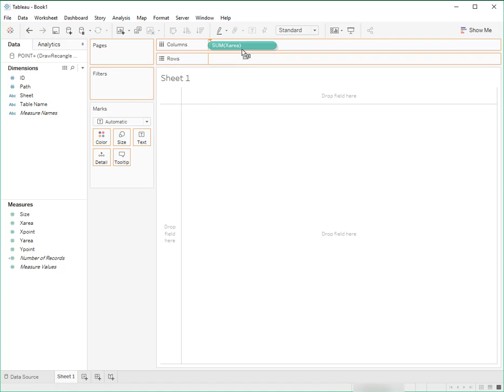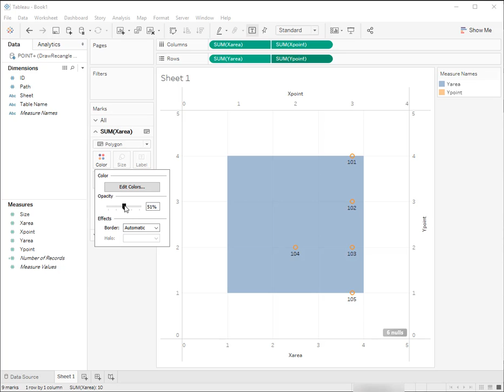How to draw a Rectangle Area on a scatter plot chart in Tableau without modifying your data source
In this silent video, you'll learn how to draw a rectangle area in a Scatter Plot Chart without modifying your data source.

Read the full article here: Drawing a Rectangle Area on Scatter Plot Chart

For full details on the steps below, please refer to the aforementioned Knowledge Base article.
Step 1: Data Preparation
To build a rectangle area on a Scatter Plot Chart, you can use the Union function from the Data Source pane to join your Excel Sheets if they cannot be joined by a same dimension.

Step 2: Union the Excel sheets
1. Using the above specific example in an excel file, please connect Tableau Desktop to the file.
2. From the data source menu, drag the "POINT" sheet to the blank data source pane.
3. Then, drag the "AREA" on top of it.
4. You will notice that all rows from both sheets are available

Step 3: Build the View
1. Right click Path and select Convert to Dimension.
2. Drag Xarea and Xpoint to Columns.
3. Drag Yarea and Ypoint to Rows.
4.In the Marks card, select the SUM(Xarea) mark and change the Chart type to Polygon.
 Drag your xarea, xpoint, ypoint fields to the view
5. Per Mark card, adjust colors and transparency as desired.